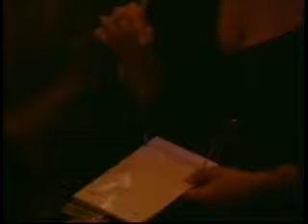James Mapes On Broadway